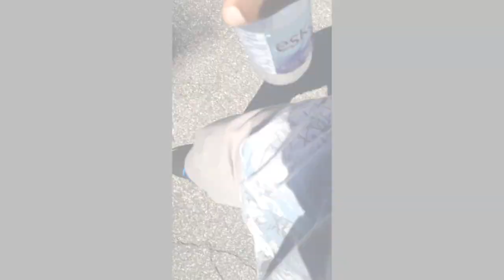DIFFERENT TIMES (SECOND MUSIC VIDEO) ***** YOUNG DIAMOND